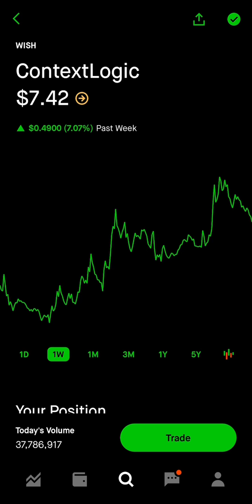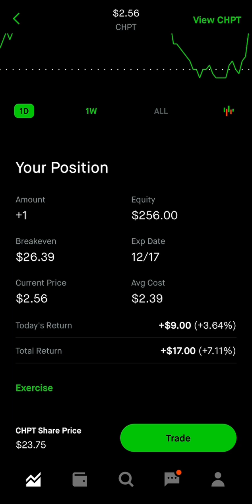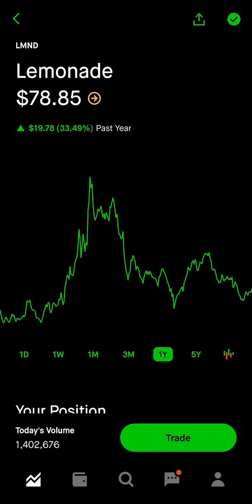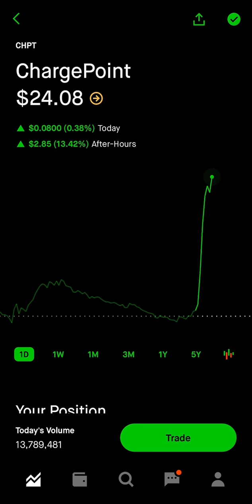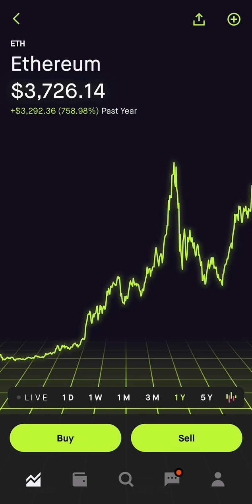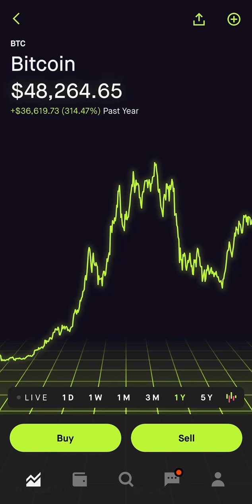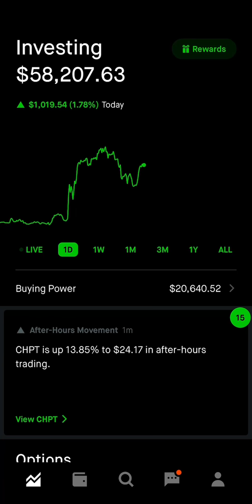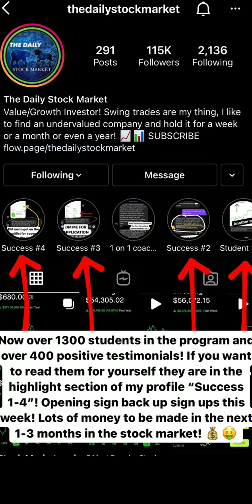Just Made MASSIVE Money On This Stock! Is There Still Time? 🚀🔥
What it takes to become a trader:

Here is youre daily stock market and crypto update! Hope you enjoy and made some money today! If not watch this video, it can help you make money!

90 Day Stock Transformation course

1 - Having confidence!
2 - Never quit. No matter how hard it gets, dont ever quit. Keep going and keep pushing towards your goals!
3 - Managing Risk. Make sure to understand how much capital you are risking. Risk vs reward, you don’t want to many speculative stocks!
4 - Growth Mindset. Always understand that there is room for improvement, keep learning and taking your trading to the next level!

Webull link for $15 of free stock when you deposit $100!!

Coinbase Link for $10 Free BTC for new users! -